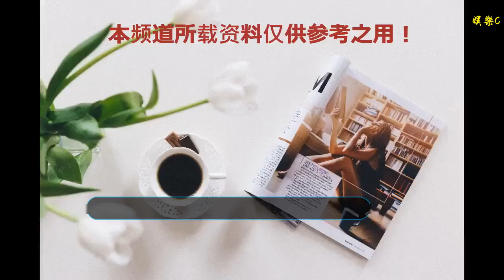高昂的代價：軟銀承認取代日本的Huawei基站將需要高達1000億日元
谢谢！
華為
    日本媒體最近通過參考新聞網（RNW）發布的一份報告披露，軟銀集團（SBG）的日本國內通信子公司軟銀集團（SBG）于12月19日在東京證券交易所主板上市。為上市舉行新聞發布會，軟銀總裁Miyazaki Miyazaki就一系列與公司計劃有關的問題發表了講話。他談到了更換Huawei基站技術的成本，總成本將達到1000億日元。華為
    當地媒體充斥著有關日本政府計劃在USA正在采取行動取消華為制造的通信設備的消息。但軟銀總裁認為這是一項代價高昂的風險投資，特別是考慮到Huawei基站技術在該國的廣泛使用。然而，他表示，該公司今后將確保它遵守日本政府制定的所有指導方針。他進一步表示，更換Huawei基站技術可能每年花費數百億日元，但在嚴重的情況下，成本可能會在一年內上升到1000億日元。軟銀的副總裁Myagwa在報告中也表示，需要替換在該國4G領域使用的Huawei基站。
    回想一下，軟銀擁有的美國運營商Sprint最近與T-Mobile合并，但據報道這筆合并交易取決于兩家公司放棄在本國使用來自Huawei的技術。華為手機
    對于USA拒用Huawei的5G設備，Huawei的輪值董事長胡厚崑認為，這對美國5G市場技術進步、成本節約以及市場競爭都不利。
    美國現在在整個數字基礎設施市場上處于發展普及階段。由于限制Huawei，令美國市場嚴重的競爭不足。美國移動運營商
    根據第三方經濟學家的分析，USA在2017到2020年這段時間，如果允許Huawei參與市場競爭，整個無線基礎設施的建設成本可節約200億美元。
    （完）